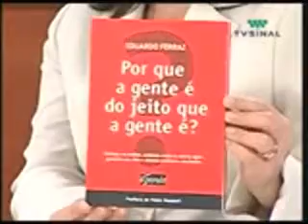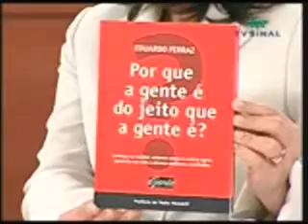Eduardo Ferraz - Mídia - TV Sinal - É Seu Direito 1/2